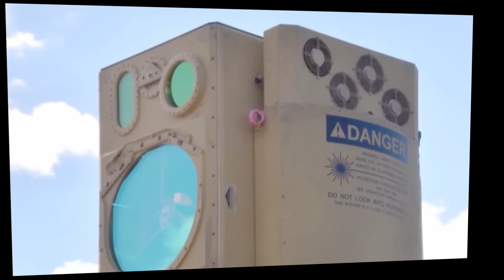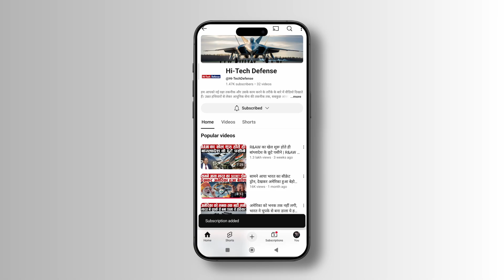भारत के सूर्य वेपन से देहशयात, चीन की सभी मिसाइल हुई बेअसर | DRDO Makes Powerful Surya Lazer Weapon